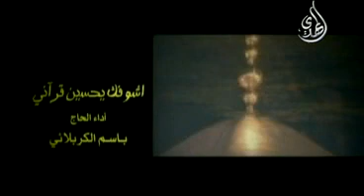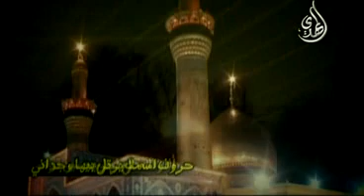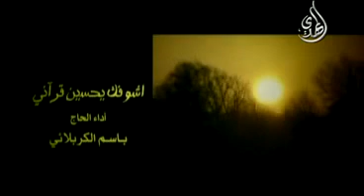Mulla Bassim - اشوفك يا حسين قرآني - باسم الكربلائي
Mulla Bassim Al-karbalaei reciting اشوفك يا حسين قرآني...